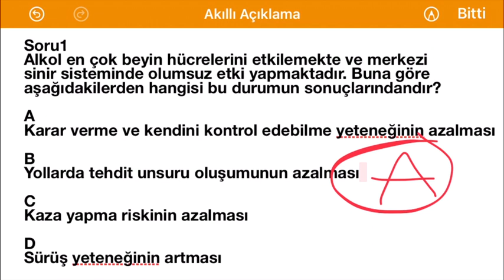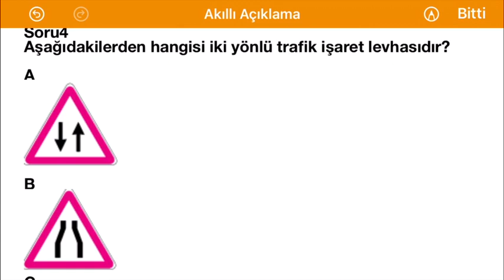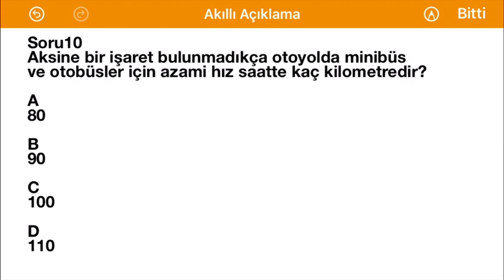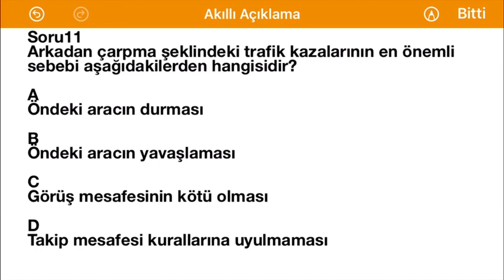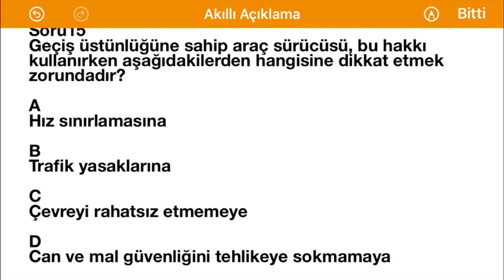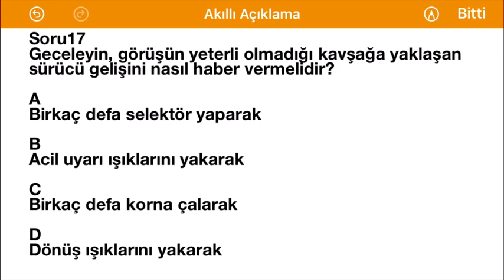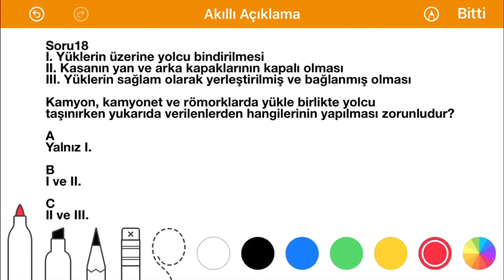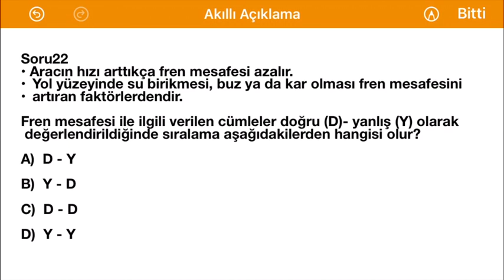TRAFİK SORULARI 2020 AĞUSTOS 2020 EYLÜL EHLİYET SINAVI- ENÇOKÇIKANSORULAR#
TRAFİK SORULARI 2020
TRAFİK SORULARI
TRAFİK SORULARI EHLİYET
TRAFİK SORULARI VE CEVAPLARI
TRAFİK SORULARI ÇÖZ
TRAFİK SINAV SORULARI
TRAFİK ADABI SORULARI
En çok çıkan sorular
ağustos ehliyet sınav soruları
ağustos ehliyet sınavı 2020
ağustos eylül ehliyet sınav soruları
2020 ağustos eylül ehliyet soruları
eylül ehliyet sınav soruları
eylül ehliyet sınavı 2020
eylül ekim ehliyet sınav soruları

temmuz ehliyet sınav soruları
temmuz ehliyet sınavı 2020
temmuz ağustos ehliyet sınavı
temmuz ağustos ehliyet sınav soruları
2020 temmuz ağustos ehliyet soruları

b ehliyeti sorularıelektronik sınavı nasıl geçilir , elektronik sınavda çıkan sorular , elektronik sınav çıkmış sorular ,sınavda çıkmış 50 soru